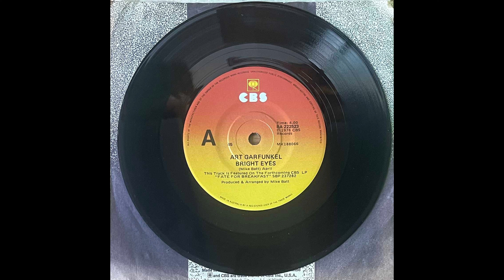Bright Eyes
Bright Eyes Art Garfunkel